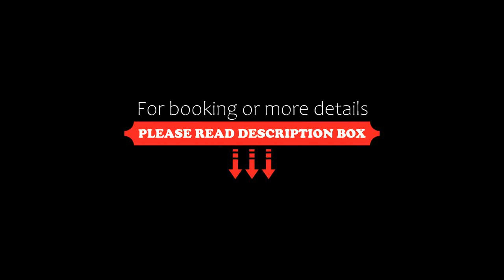Deluxe Mitropoleos Apartment, Thessaloniki, Greece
About Property:
You're eligible for a Genius discount at Deluxe Mitropoleos Apartment! To save at this property, all you have to do is sign in.
Conveniently located in the heart of Thessaloniki, Deluxe Mitropoleos Apartment offers city views and a terrace, as well as a casino. Guests staying at this apartment have access to free WiFi and a balcony.
The air-conditioned apartment consists of 1 bedroom, a living room, a fully equipped kitchen wi...
Property Type: Hotel
Address: Mitropoleos 80, Thessaloniki, 54622, Greece
Searching For
1. Deluxe Mitropoleos Apartment - Thessaloniki - Greece
2. Deluxe Mitropoleos Apartment - Thessaloniki - Greece Address
3. Deluxe Mitropoleos Apartment - Thessaloniki - Greece Rooms
4. Deluxe Mitropoleos Apartment - Thessaloniki - Greece Amenities
5. Deluxe Mitropoleos Apartment - Thessaloniki - Greece Offers and Deals
Audio Credit:
Track Title: Blank Slate
Artist: VYEN